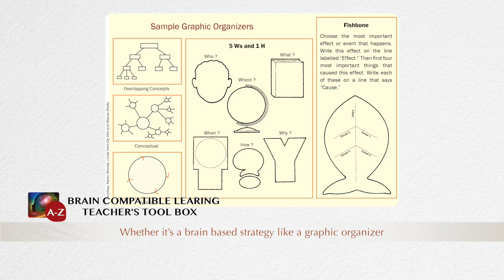Anjum Babukhan's Teachers' Tool Box Edvantage